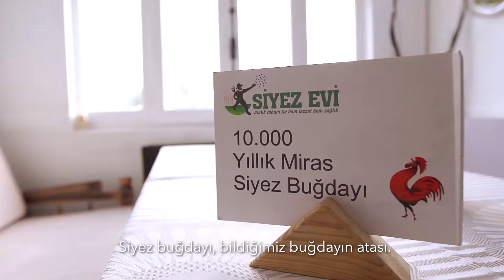Yerliyse Değerli | Kastamonu Bölümü çok yakında!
Yöre halkı tarafından cennetin diğer yüzü olarak tarif edilir Kastamonu… Türkiye'nin ve dünyanın en eski otellerinden Kurşunlu Han'da tarihe tanıklık etmeye ve  bugünkü buğdayın atası siyez buğdayının sofralara uzanan yolculuğunu keşfetmeye hazır mısınız?, Türkiye'nin Ödeme Yöntemi TROY, Yerliyse Değerli'yi sunar. Yerliyse Değerli Kastamonu bölümü,
çok yakında YouTube'da...